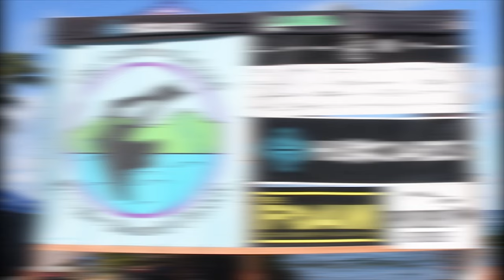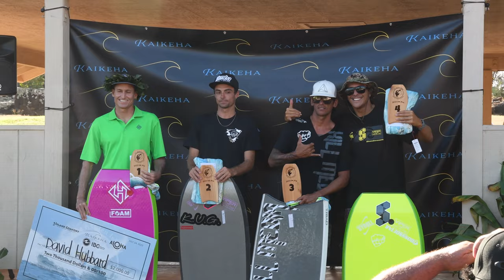Bodyboarding - 4th Annual Garden Island Boogie Board Classic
The 4th Annual Garden Island Boogie Board Classic is a three day event held in Kauai.
Mahalo to everyone that put this on.